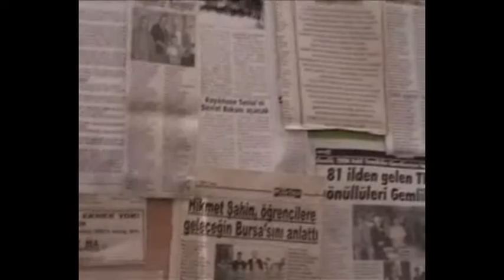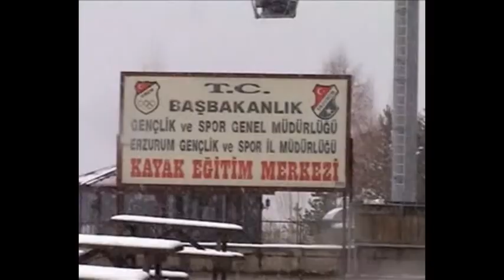Erzurum 1(Süleyman Erkan - O Köy Bizim Köyümüz)